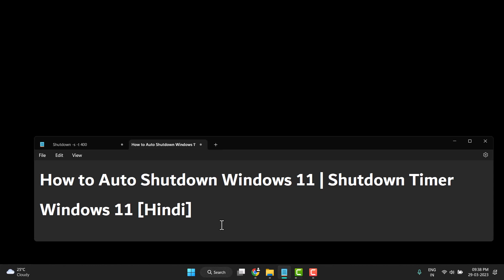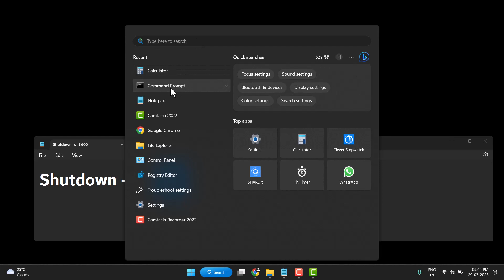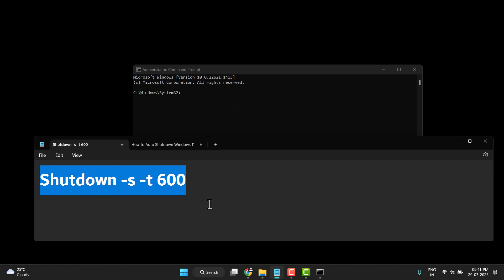How to Auto Shutdown Windows 11 and Shutdown Timer Windows 11 Hindi